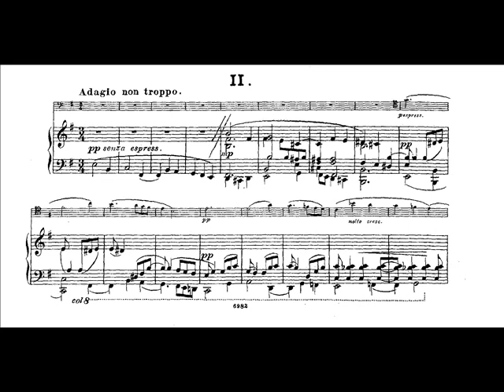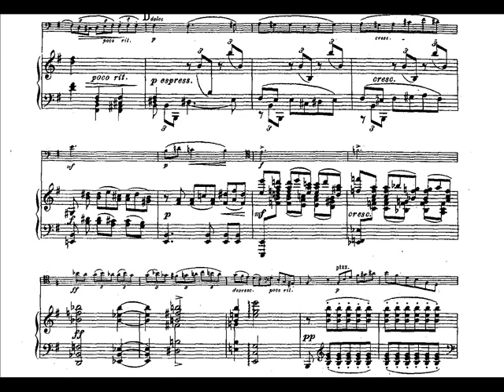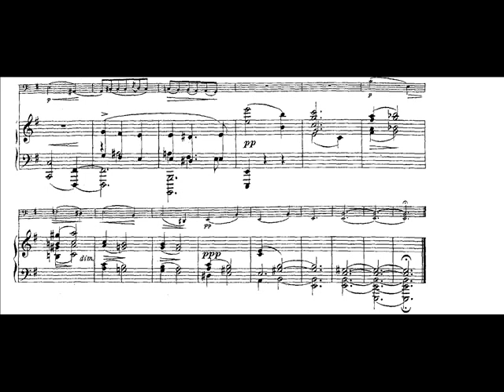Smyth - Cello Sonata Op.5 (II)